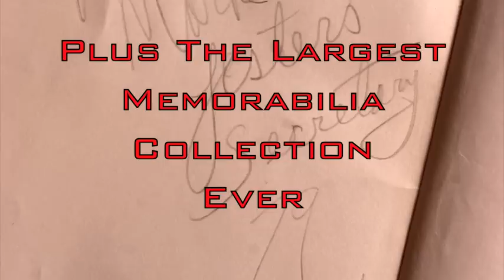Michael Jackson drug abuse answers?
Jackson 5 Secrets is an Online Subscription based Virtual Museum Pay Per View Website. Produced by Jackson fans for Jackson fans. It provides our Members and In depth personal view of the First Family Of Pop and the King of Pop by displaying thousands of never before seen images spanning their entire career Live on Stage and Behind the Scenes. Jackson 5 Secrets Memorabilia Section has on display hundreds of never before seen cherished personal items that provides our members a tour inside the inner workings of MJs world and the Jackson Family. Members can buy subscription access packages for as little as $4.95 per month.
The Memorabilia Section Includes but is not limited to Photographs of: Contracts, Notes, Drawings, Gold and Platinum Records, Stage Costumes, Personal affects, Collectibles, Instruments, Letters, Business. Materials.